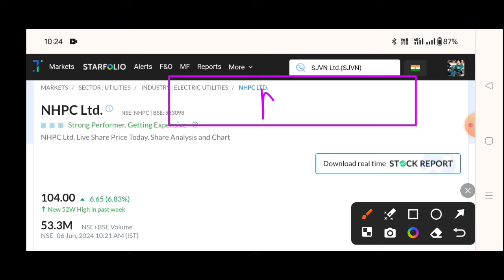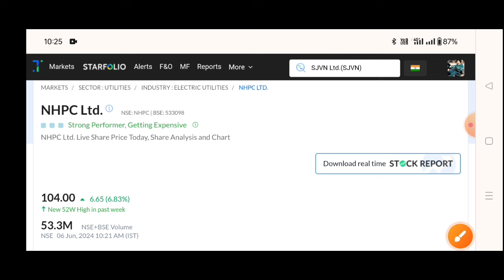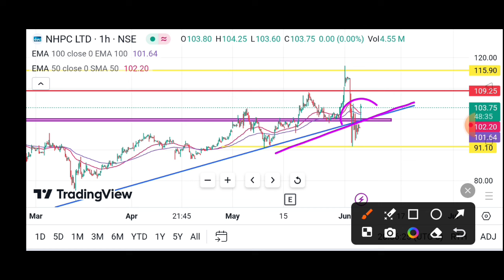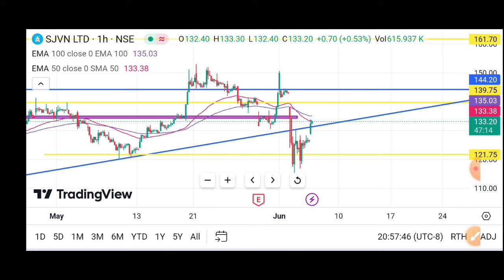NHPC Share news🔥SJVN share latest news | NHPC share news today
NBCC Share News Today | NBCC Share Latest News | nbcc share latest news today🔥nbcc share news

NBCC Q3 results 2024 | NBCC Share News Today | NBCC Share Latest News

NBCC results
LIC share
LIC q4 result 2022
LIC share q4 result
LIC result today
relaxo share
easemytrip
ttml share
suzlon nse
trident share
trident nse
infosys share
infy adr
infosys stock
nse infosys
tcs share
tcs stock
tcs stock price
tcs share price bsse
tcs share price today
wipro share